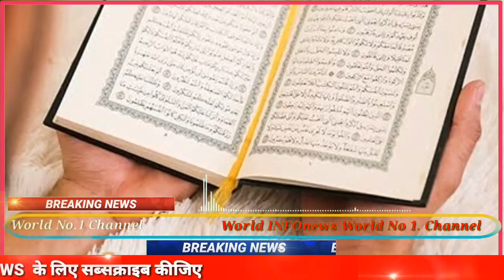Today breaking News ! 18May2020, Gulf Ki Sabse Badi khabren, flights tickets, UAE, Saudi Arabi, Duba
मेरे प्यारे दोस्तों चलिए जान लेते हैं आज की फटाफट ताजा Gulf की सबसे बड़ी खबरें.
मेरे प्यारे दोस्तों जो लोग चाहते हैं ईद की नमाज मस्जिद में पढ़ने के लिए कमेंट बॉक्स में InshaAllah जरूर लिख दीजिए
चलिए जल्दी से जान लेते हैं बिना टाइम गवाए सऊदी अरब से क्या खबरें आ रही है.

1.सऊदी अरब की शाह अब्दुल अजीज यूनिवर्सिटी के नॉलेज मैनेजमेंट की एक टीम ने बहुत कमाल का काम किया है टीम ने नेत्रहीनों के लिए कुरान का एक इलेक्ट्रॉनिक संस्करण बनाया है. इस अनूठे कुरान की आयत अरबी शब्‍दों और इसके पृष्ठों को एनिमेटेड के रूप में बनाया गया है. इसकी मदद से अब ऐसे लोग भी जो देख पाने में असमर्थ हैं, वे भी इलेक्ट्रॉनिक कुरान के जरिये कुरान की पवित्र आयत आसानी से पढ़ सकेंगे. साथ ही इसमें कुरान की सूरतों और पारों की तलाश भी आसान की गई है.

2. सऊदी अरब में पिछले पांच महीनों से कोमा में एक महिला ने बिल्कुल स्वस्थ बच्चे को जन्म दिया है. कोमा में घिरी महिला पिछले सात महीनों से गर्भ’वती थी. हालांकि डॉक्टर महिला की अपेक्षित गर्भावस्था पर कड़ी नजर रख रहे थे. वहीं महिला की मानसिक स्थिति को देखते हुए डॉक्टरों ने गर्भा’वस्था के सात महीने बाद ही ऑप’रेशन करने का फैसला किया, जिसके बाद महिला ने एक स्वस्थ बच्चे को जन्म दिया है. मदीना के किंग फहद जनरल अस्पताल में इस महिला का इलाज चल रहा है.